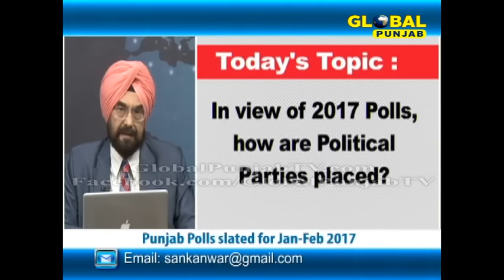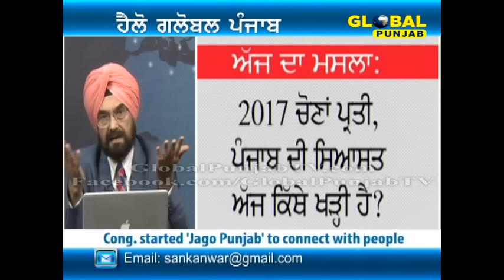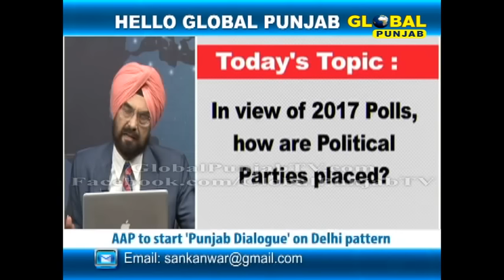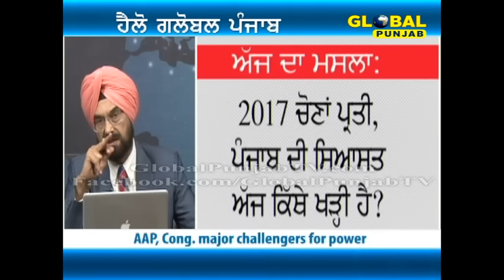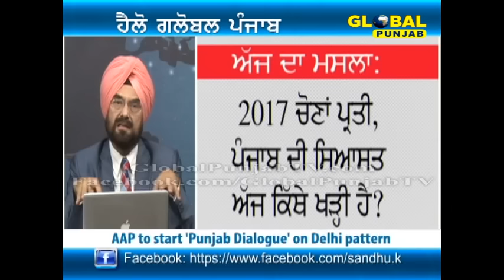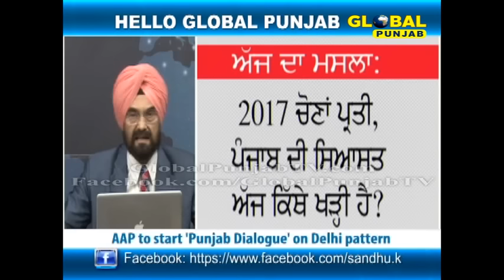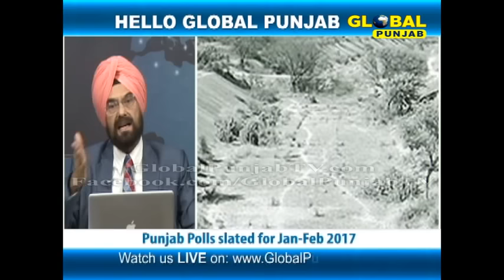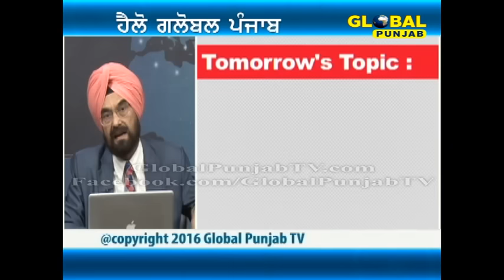In view of 2017 Polls, how are Political Parties placed?